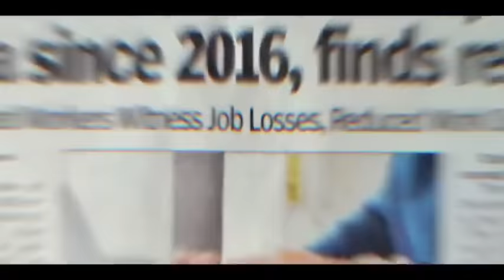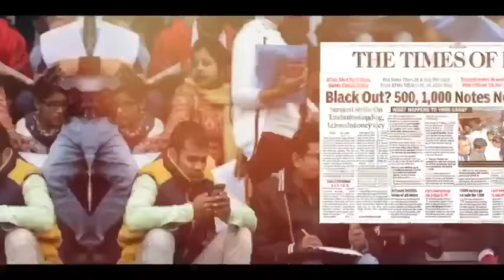Former PM Dr. Manmohan Singh was right, PM Modi has been a disaster for the nation